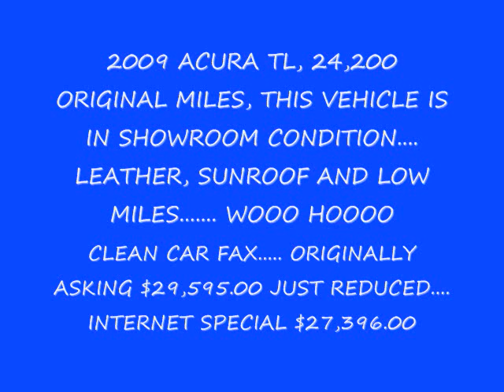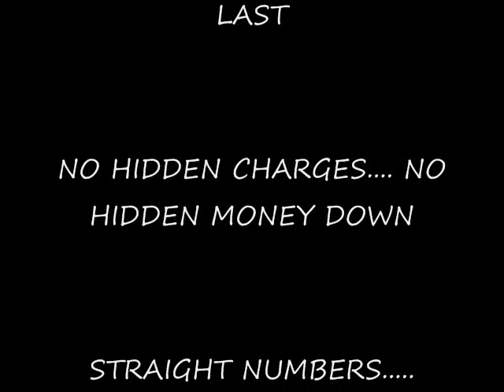Keyport Nissan - Acura - owned-matawan-woodbridge-staten island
1 OF A KIND... LOW MILES. SHOWROOM CONDITION. WHY BY NEW AT NEW CAR PRICES WHEN YOU CAN BUY JUST LIKE NEW AT HUGE SAVINGS.